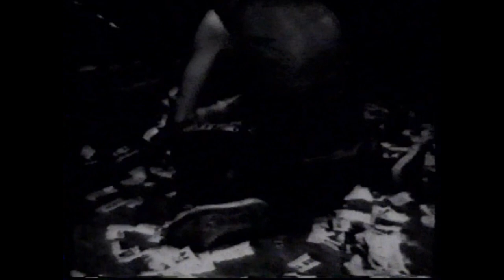STIV BATORS Starring in THE ULTIMATE 3-MINUTE ROCK’N’ROLL INTERVIEW mylifeinconcert.com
The late Stiv Bators—former lead singer of The Dead Boys and at this point fronting Lords of the New Church—partakes in this informal congress with Toronto's CityTV's NewMusic host JD Roberts in 1983.

You know it’s going to be a good when “his liver is okay and the bones have repaired” is part of the optimistic preamble, later followed by Stiv discussing an incident in Finland where he “gave (the bouncers) an obscene gesture and they sort of, uh, come out to dance on me, about six of ‘em….”

It’s the best three minutes you’ll spend all day.  Be good to yourself and give it a watch.